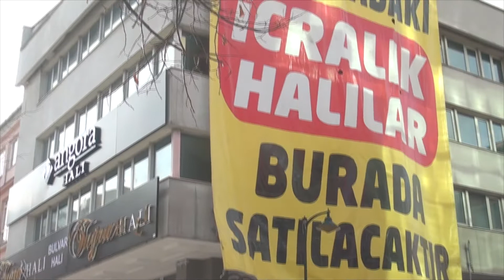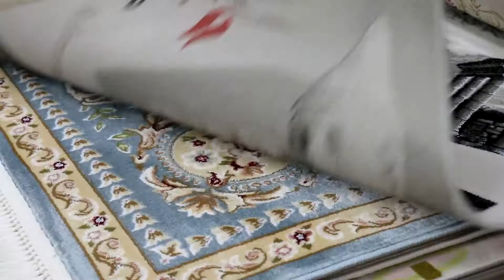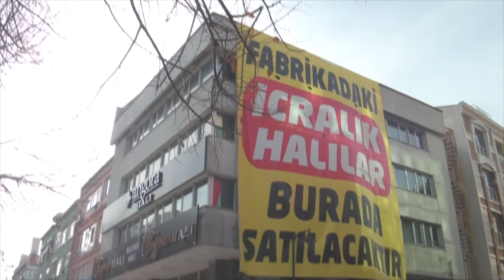Bulvar Halıda Kalite Tam Fiyatlar Yarım